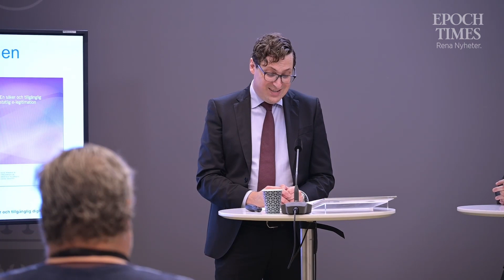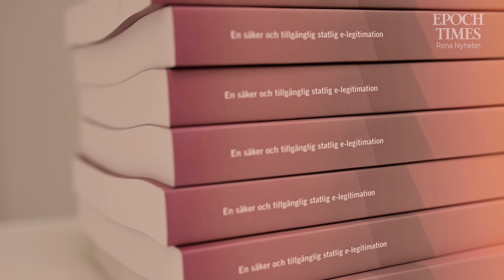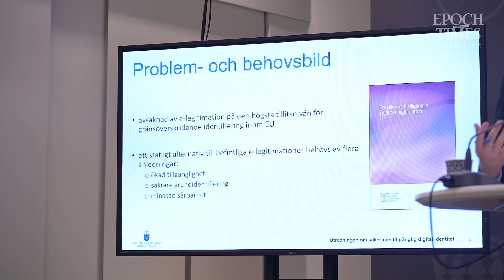Statliga utredaren om vad som krävs för att införa en statlig e-legitimation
Sverige ska införa en statlig e-legitimation och under måndagen lämnade utredaren sitt delbetänkande till regeringen.

– Den statliga e-legitimationen ska vara utfärdad på den högsta tillitsnivån, säger Henrik Ardhede.